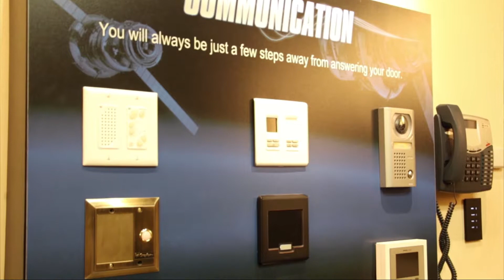How Can HS Tech Group Help You Modernize Your Home?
It’s time again for another community spotlight. This time, we’re talking to Stu and Mark of HS Tech Group about what they do. With their help, any home can be turned into a smart home. They’re also up on the latest in home security and automation. To hear our full conversation, watch this short video.

Nick Kellar
Atlas Premier Realty
301 Main Street, 2C
Reisterstown, MD 21136